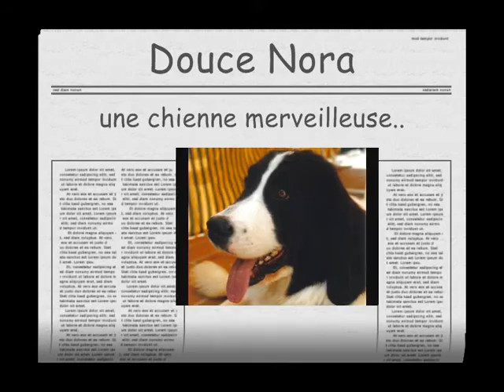Douce Nora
voici une vidéo de ma fifille d'amour